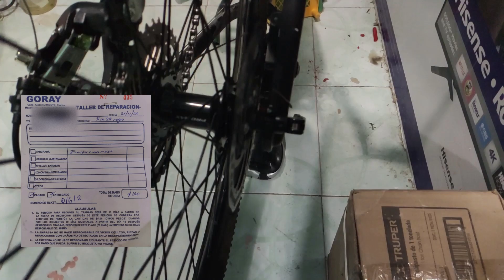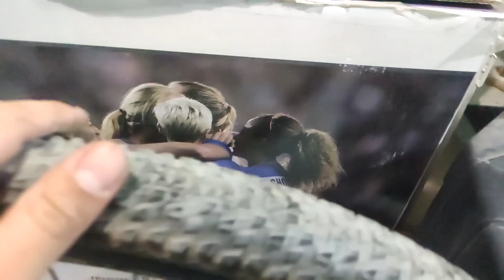Cambio de maza y cassette 8-10 Velocidades/Proyecto bicicleta del Coppel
Aquí les dejo los links de compra
Link de compra del Cassette:

Aquí el link de las transmisión Shimano Tourney que tengo a la Venta por si alguien busca mejorar los componentes genéricos de su bicicleta